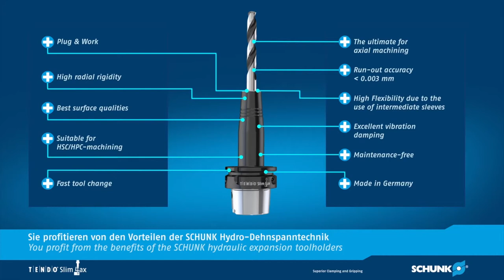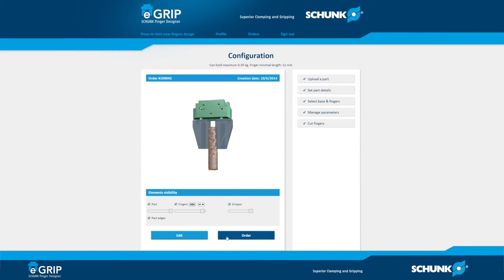SCHUNK Industrie Lyon 2017: Impressions et nouveautés / Impressions and highlights